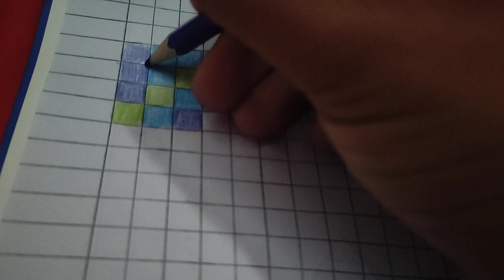how to Colour small box Cruxe kids